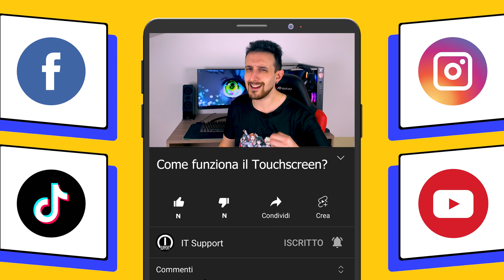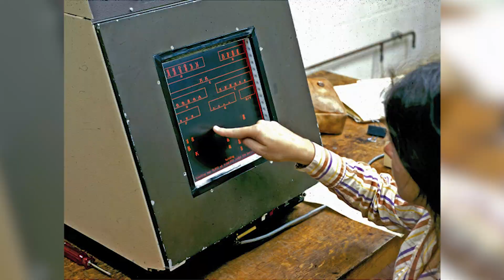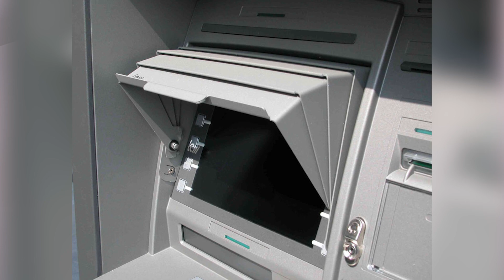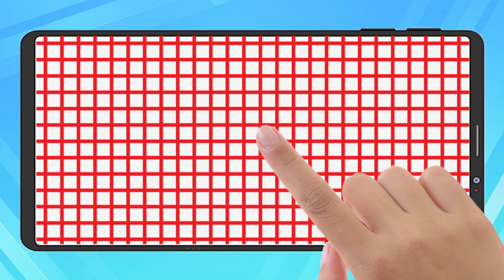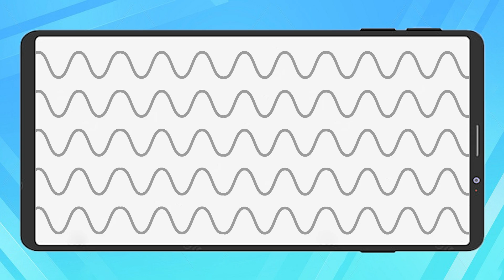Come funziona DAVVERO uno schermo Touchscreen? | Là VERITÀ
Utilizziamo il nostro smartphone per ore ogni singolo giorno, ma vi siete mai chiesti come fa a funzionare? Com’è possibile che noi tocchiamo lo schermo e questo capisce cosa dobbiamo fare, e lo fa, senza che premiamo alcun tasto fisico?

Se sì, ti trovi nel posto giusto; perché oggi parleremo giustappunto di questo, il touchscreen.

Cos’è? Come funziona? Quando è stato inventato? Perché è stato inventato? Ma soprattutto, CHI L’HA INVENTATO?!?

Risponderemo a queste e a tante altre domande nei prossimi minuti, per cui premete il vostro ditino contro il vetro del vostro smartphone dotato di display touchscreen capacitivo in corrispondenza del tasto PLAY e godetevi lo spettacolo.

Si comincia.

⏱️⏱️ ●▬▬▬▬▬▬▬▬▬▬ INDICE ▬▬▬▬▬▬▬▬▬▬● ⏱️⏱️

0:00 Introduzione
1:42 Storia della tecnologia touchscreen
4:07 Tipologie di touchscreen
4:32 Touchscreen resistivi
6:00 Touchscreen resistivi
7:57 Touchscreen ad infrarossi
8:47 Touchscreen a onde acustiche di superficie
9:33 Conclusioni e titoli di coda

🥚 Un Easter Egg per domarli, un Easter Egg per trovarli, un Easter Egg per ghermirli e nel buio incatenarli 🥚

## ●▬▬▬▬▬▬▬▬▬▬▬ TAGS ▬▬▬▬▬▬▬▬▬▬▬ ##

Buona visione,
DOC ⚙️ 🤙🏼